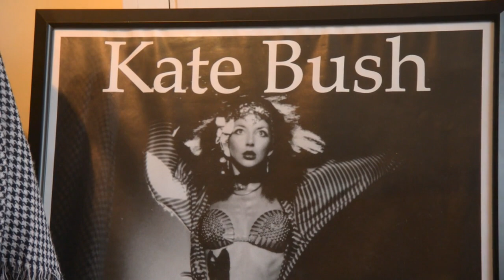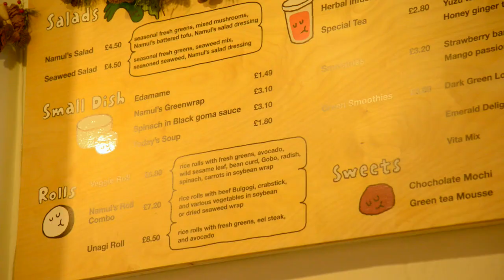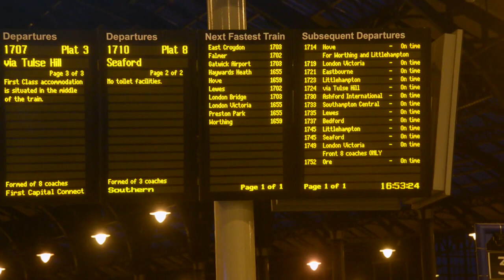Sofar Spotlight | GAPS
We followed GAPS around their home town of Brighton on the day leading up to their performance at Sofar London on January 15th 2014.

Filmed by: Sebastien Dehesdin